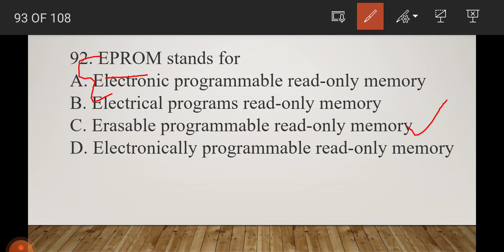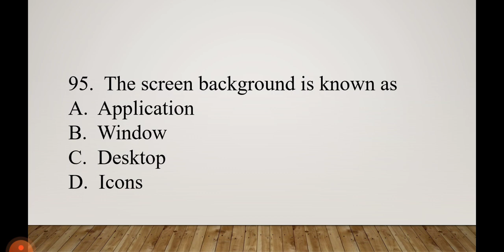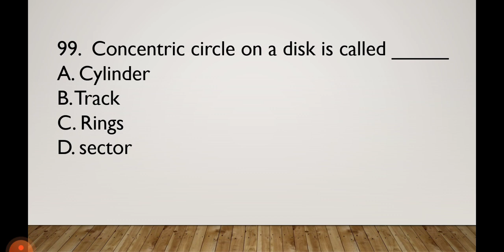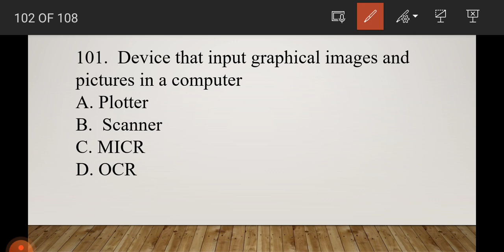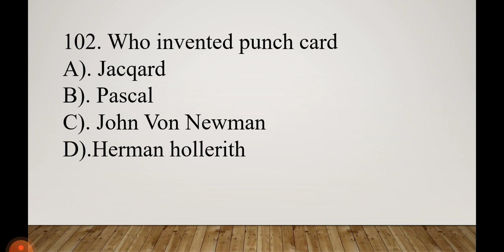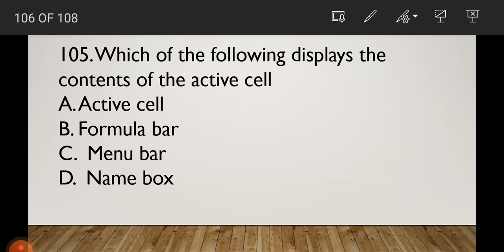Top 15 Computer MCQ Important Questions and Answer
computer Question and Answer Series

In this video I am explaining most important computer question. These Questions are very very important different exam.
Shortcut key used in MS Word
MS Word Question
Uses of Shortcut keys in MS Word